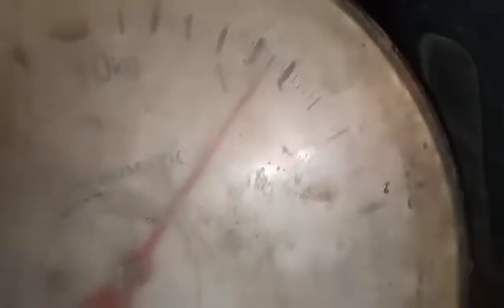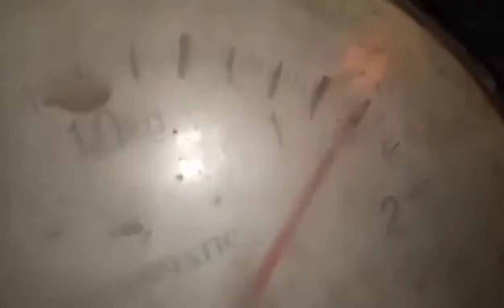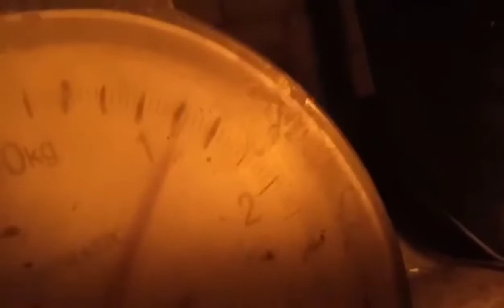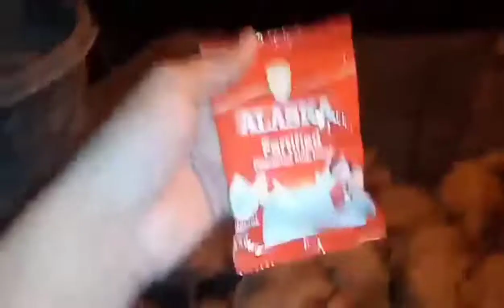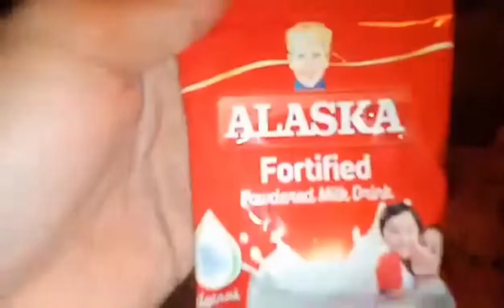45days broiler chicken update|pwede ng mag harvest ilang araw nalang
45days broiler chicken update|pwede ng mag harvest ilang araw nalang @Kapinsan King